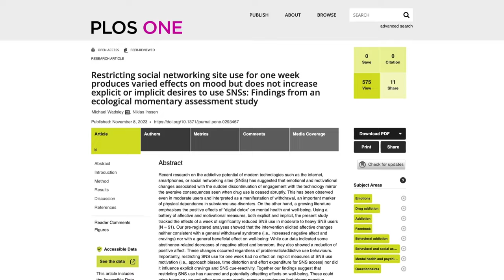Hacer un «detox digital» y dejar las redes sociales por un tiempo no sirve de tanto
Este concluyó que reducir o abstenerse del uso de plataformas sociales durante una semana no tiene efectos sustanciales en las respuestas afectivas o motivacionales.